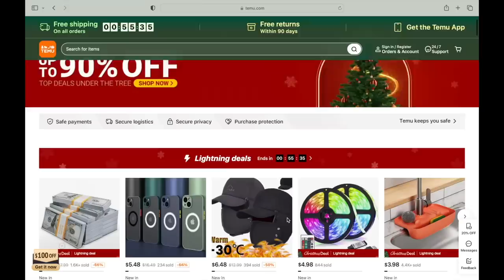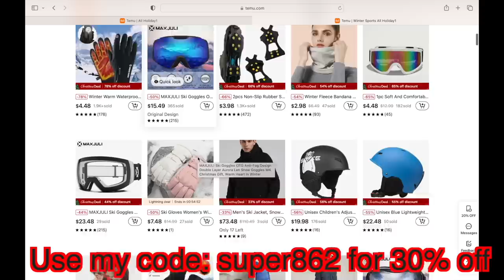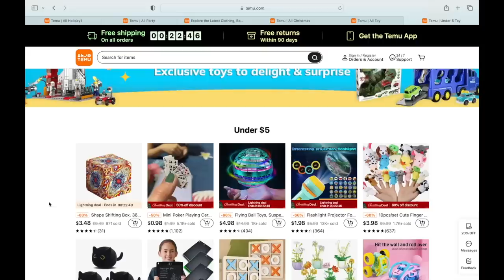LAST TO LEAVE THE FROZEN ICE TUB WINS! - CHALLENGE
LAST TO LEAVE THE FROZEN ICE TUB WINS! - CHALLENGE!! In This Video, We Attempted to do the Last to leave the freezing ice tub wins $10,000!! THIS WAS THE HARDEST CHALLENGE YET!

Our Picks:
1. Christmas Pajama Sets, Parent-Child Casual Gingerbread Pajama Sets $9.49💰

2. Children's Cute Christmas Knitted Sweater Boy's Santa Sweater $9.99💰

3. 2pcs Girls Christmas Snowman Top & Flared Pants Set, Winter Sets $7.99💰

4. Cotton Brown Girls' Long Sleeve Pants Set With Leopard Print $10.49💰

5. Toddler Boys Color-block "KING" Print Sweatshirt & Sweatpants Kids Clothes Fall Winter Outfits $14.49💰

6. Black Ripped Skinny Leg Jeans, Distressed Stretch Denim Pants $16.49💰

7. Sexy Cable Bodycon Knitted Skirt Suits Two-piece Set $18.49💰